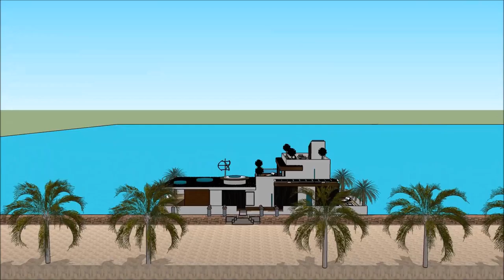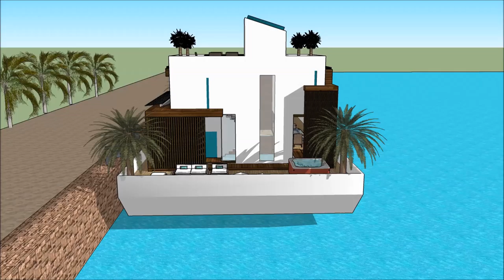Innovative Australian floating house in Australia floating house dream design concept on water in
The floating house villa houseboatzania launching an innovative high-end luxury yacht floating house villa mansion home design potentially as a display of exhibition of the Innovative Australian floating house in Australia   floating house dream design concept on water in .

The collection of the Floating house villa houseboatzania concept of Innovative Australian floating house in Australia   floating house dream design concept on water in  consists of high luxury and architectural art pieces in minimalism combined with living on the waterfront of the harbour.

The floating house villa mansion yacht design has the basis to sustain living with high standards and contemporary structural design at Innovative Australian floating house in Australia   floating house dream design concept on water in  with numerous of prospects for excessive living and celebrating the desire of life worldwide:  UK Thames London